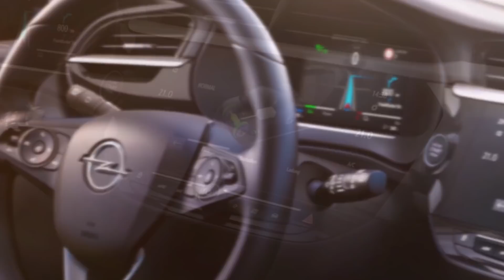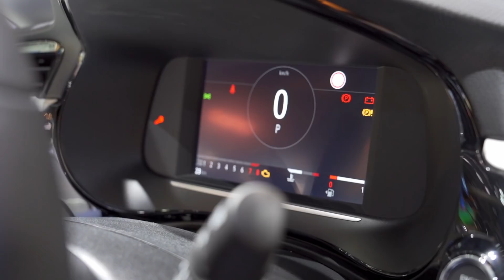Электрическая Corsa-e приедет к нам?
Это совершенно новая Корса шестого поколения, которая в добавок стала электрической. А еще Corsa-e легла в основу первого серийного раллийного электромобиля. Есть ли в ней что-то от Опеля или же это просто особая версия Peugeot 208 для Германии.